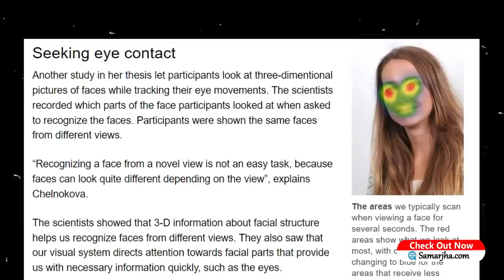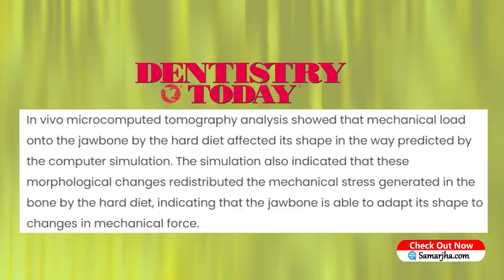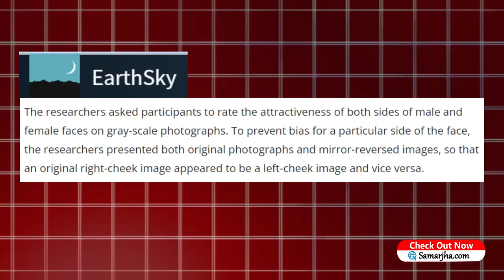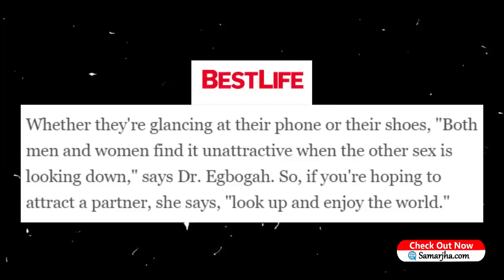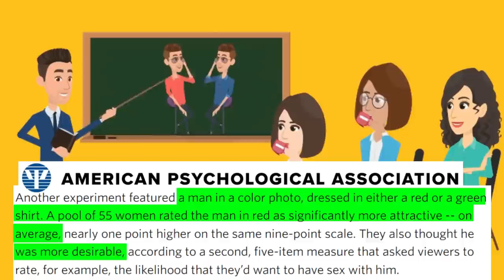10 Ways to instantly improve your Looks at " 0 Cost " | How to be attractive